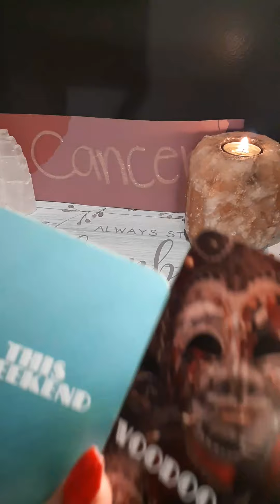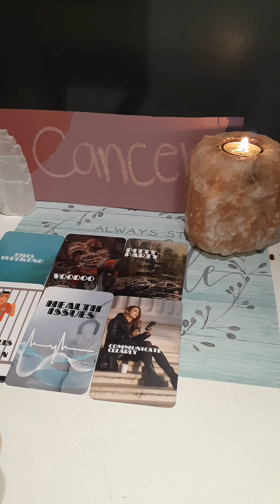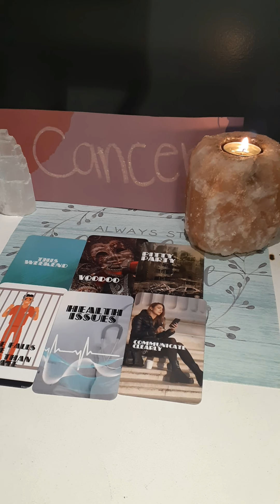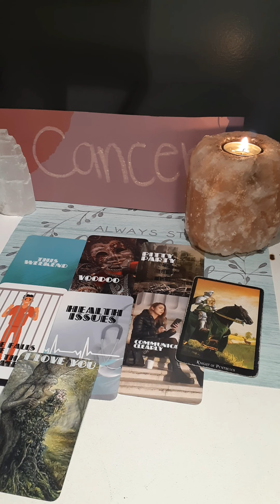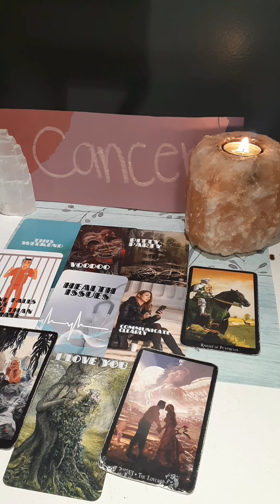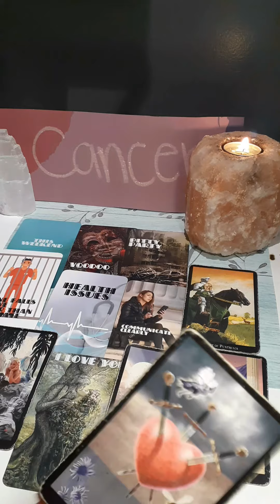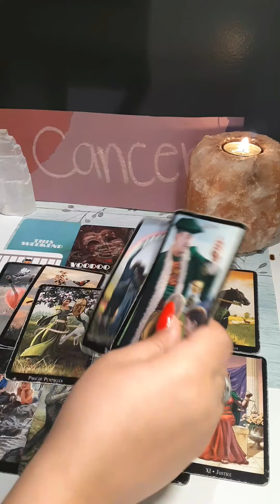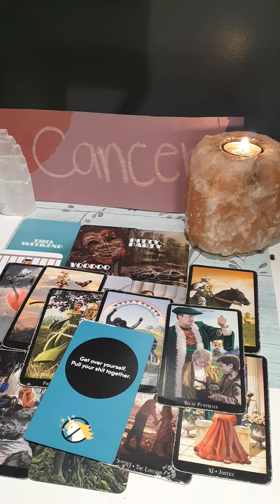Cancer ♋️ |Tarot Reading | Backfired Love Spell Is Resulting In Unexpected Obsession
For crystals Check out Stephanie on Etsy